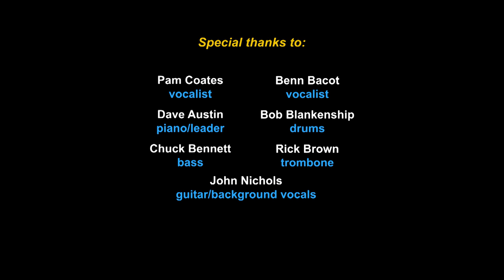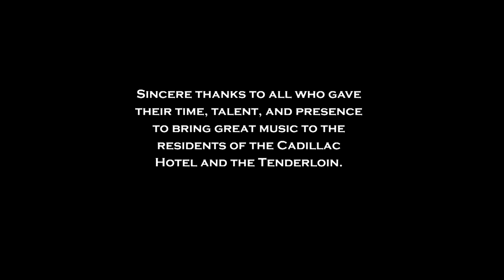Pam Coates: The Beatles Songbook 2017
Pam Coates, vocalist, with guest performer, Benn Bacot (the Bass of the Bay) — performing a collection of timeless hits by The Beatles.  Live concert at the historic Cadillac Hotel in San Francisco on Friday, May 5, 2017.  With Dave Austin, leader-arranger-pianist / Chuck Bennett, double bass / Bob Blankenship, drums / Rick Brown, trombone / John Nichols, guitar & background vocals.  Concerts at the Cadillac is a series of free monthly concerts (since 2007) of high-quality music at the historic Cadillac Hotel in San Francisco.